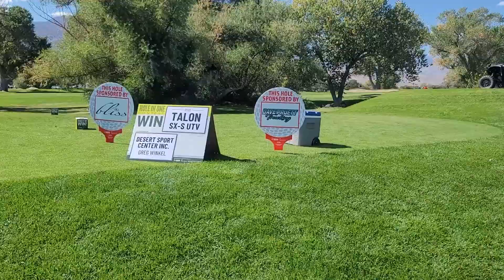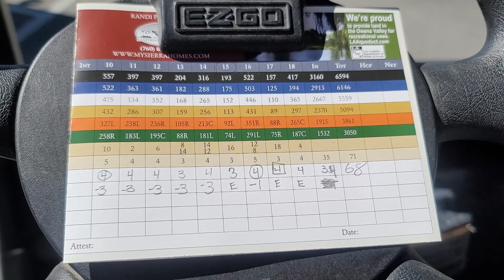BISHOP CA COUNTRY CLUB | VLOG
The Boys played in a 4 man Scramble Tournament in Bishop CA for the Mens ministry at RCA Church from Ridgecrest CA! We had a blast! The weather at the course was beautiful, the vibes were high, and couldn't have asked for a better day!